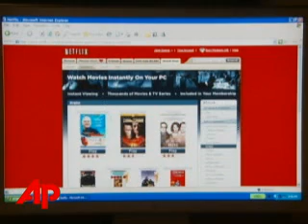Money Minute: Home Prices on the Decline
Home prices  fall 11.4 percent, their steepest decline in more than 20 years. The AP's James Limbach reports on that and the rest of Tuesday's business headlines. (March 25)